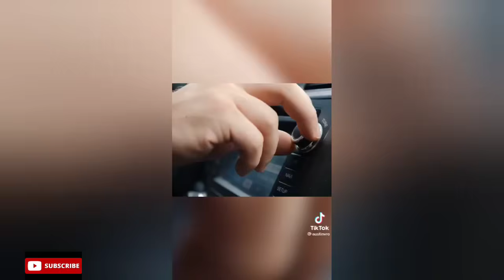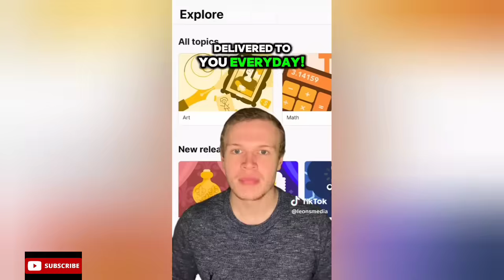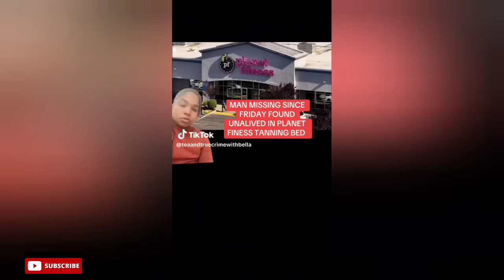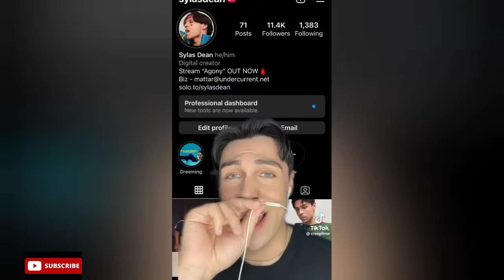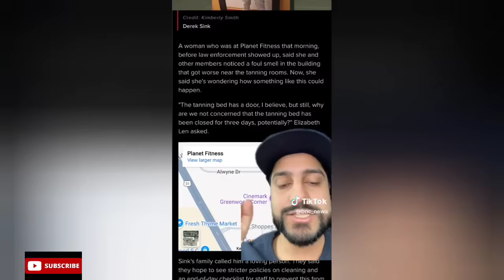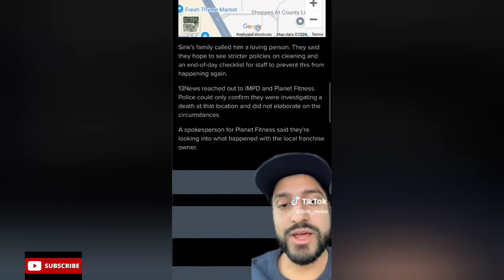Scary creepy Facts Tiktok compilation